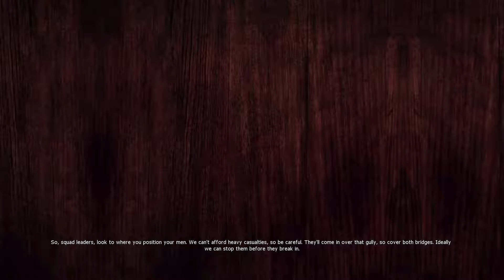Red Orchestra 2: Heroes of Stalingrad (PART 9) [Defending the General Store]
So since I changed over to using mainly PC instead of consoles almost a year ago, I decided that what's best to celebrate than playing a PC only game. So I decided to go ahead and play Red Orchestra 2 since I have a few ww2 games that I adore already on my channel that I have played, and i wanted to see if this game could live up to my expectations. I hope you enjoy watching this game as much as I enjoyed playing it.

If interested in seeing me play more of Red Orchestra 2: Heroes of Stalingrad check out the playlist

If you would like to play Red Orchestra 2: Heroes of Stalingrad for yourself feel free to check out the Steam